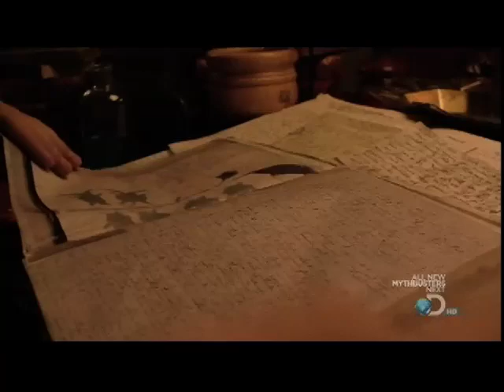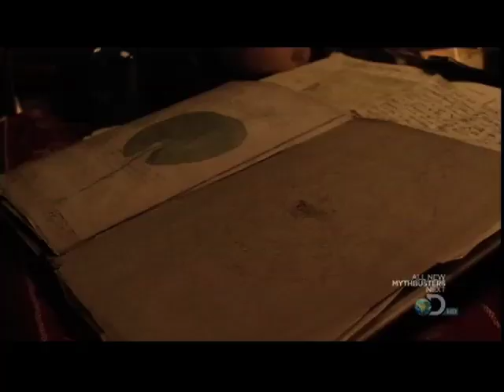Solving the Voynich Manuscript: Prof. Gordon Rugg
An edited excerpt from the "Weird or What?" documentary, first aired May 2010 on the Discovery Channel. This excerpt describes an interpretation of the meaning of the Voynich Manuscript by Dr. Gordon Rugg, a professor of knowledge modelling at Keele University, Staffordshire U.K. Professor Rugg demonstrates how the Voynich, a classic problem that has fascinated linguists and encryption excerpts for centuries, could be a hoax.